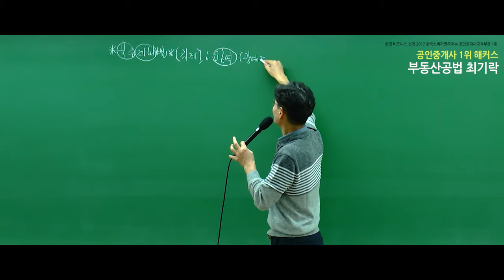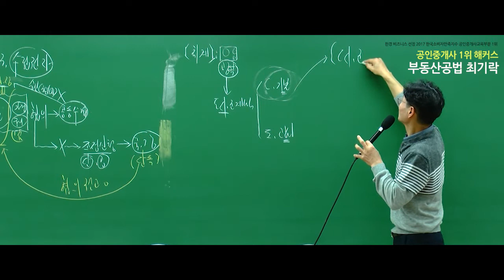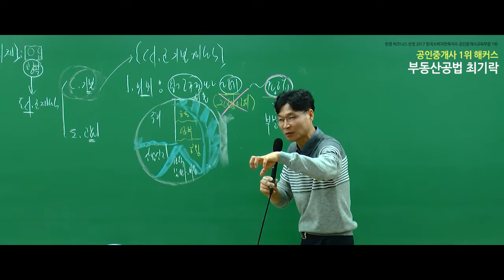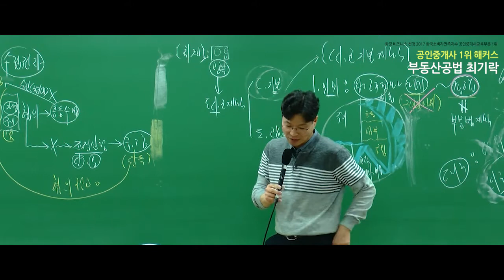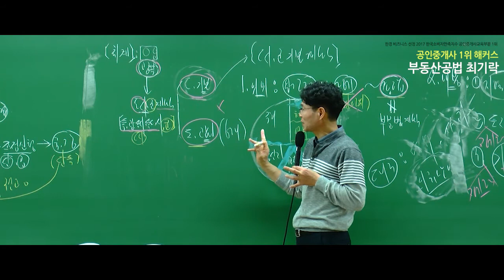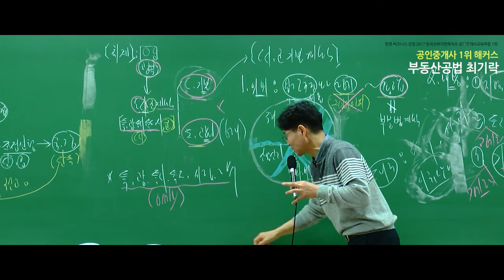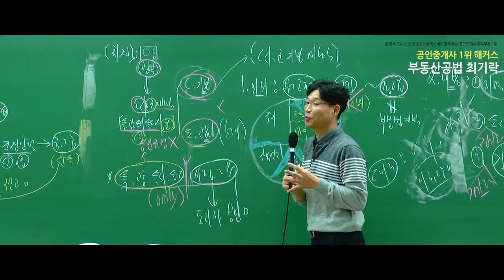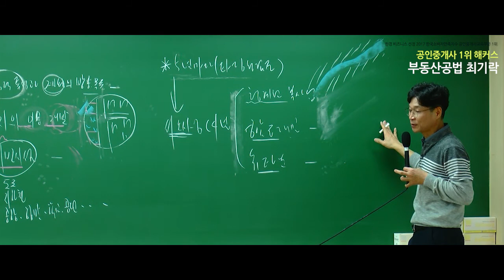[공인중개사 시험, 해커스 최기락] 2019 부동산공법 기본이론완성 - 광역 도시 계획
2019 합격비법서 선착순 200명! 무료배포!